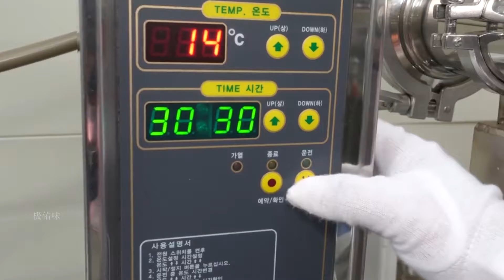「科技」红参加工厂，浸泡30小时只为制作成50毫升小袋